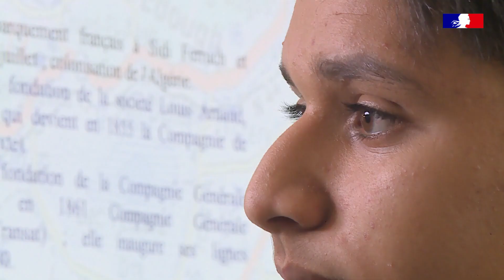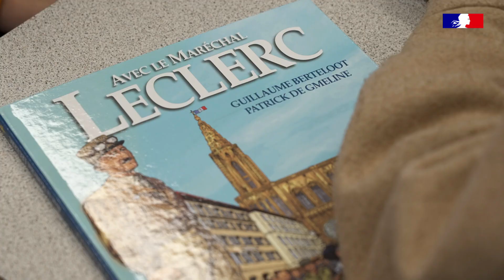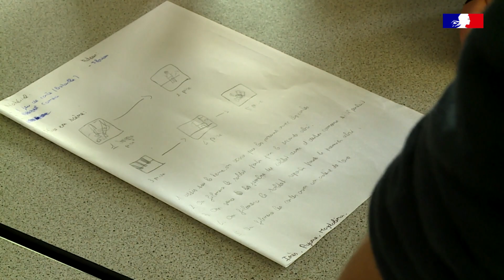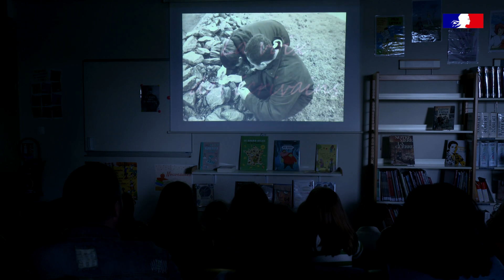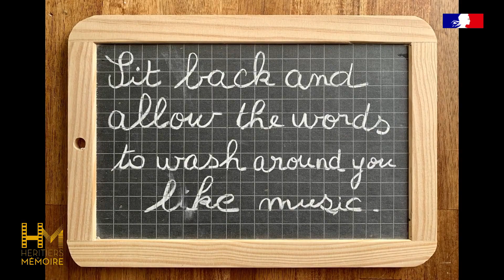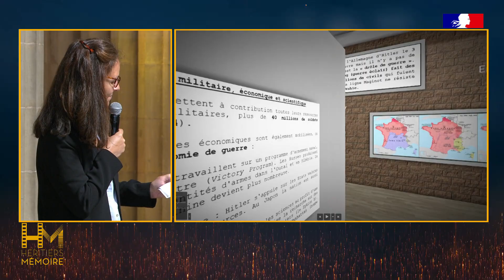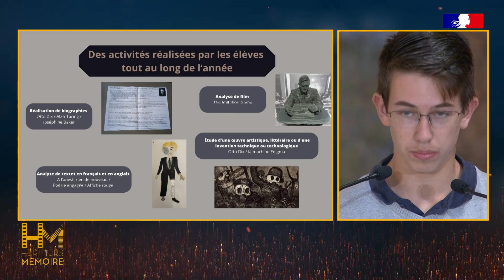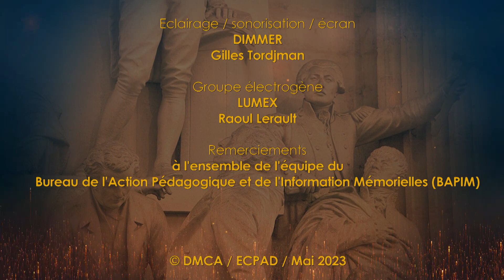Cérémonie de remise des trophées « Héritiers de Mémoire » – 2023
Le 25 mai 2023 s’est tenue au Panthéon la 7e édition de la cérémonie de remise des trophées « Héritiers de Mémoire ».

Cette opération innovante est conduite par la Direction de la mémoire, de la culture et des archives (DMCA) du ministère des Armées, en lien avec le ministère de l’Education nationale et de la Jeunesse et le ministère de l’Agriculture et de la souveraineté alimentaire. Elle met en lumière au niveau national des projets d’enseignement de défense menés par des établissements scolaires.

Cette année, 3 classes sont récompensées pour leur projet :
- LA GUERRE D’ALGÉRIE : UNE HISTOIRE MILITAIRE, DES MÉMOIRES COMBATTANTES - Collège Katia et Maurice Kraft (34 – Béziers)
- ÉCRIVAINS EN GUERRE - Collège Vallée du Lys (49 – Lys Haut Layon)
- LECLERC, ITINÉRAIRE D’UN FRANÇAIS LIBRE - Lycée Clément Marot (46 – Cahors)